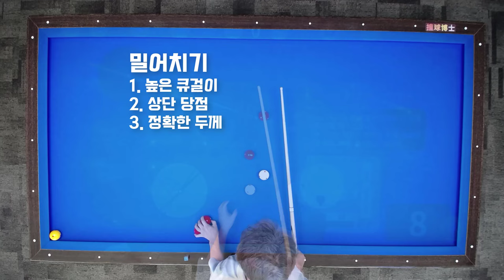밀어치기와 끌어치기의 핵심 (당구교실 초급자용)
당구교실 초급자를 위한 밀어치기와 끌어치기의 핵심요령과 차이점 레슨입니다.